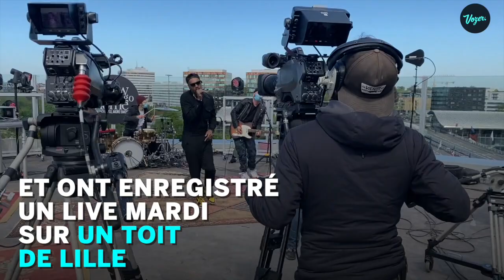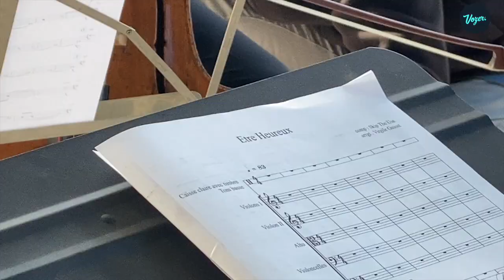Show Must Go Home, le concert confiné de Skip the Use, Art.M et l'ONL sur les toits de Lille.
Alors comme ça il n'y a plus de concert à Lille ?
Des artistes du coin ont une parade et ont tourné un live sans public qu'ils vont retransmettre jeudi à 18 heures sur la page Facebook de Show Must Go Home